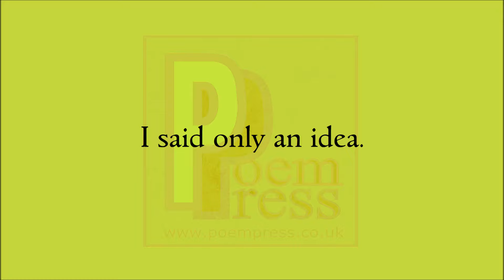Independence poem by Poem Press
Independence poem

The idea of independence.
I said only an idea.
Yet, an idea worth striving for.
Anything short of this idea.
Is by its very nature
A form of bondage.
Independence is a goal.
The stuff of dreams.
The freedom to just take flight.
The very definition of might.
An absolute delight.
But, dreams aside.
Independence in it's truest form.
Is still merely an idea.